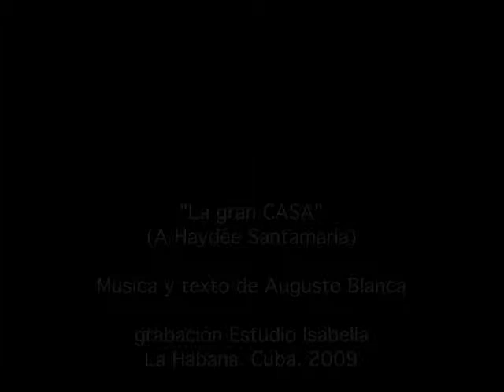La gran CASA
Dedicada a Haydée Santamaría
Letra y música de Augusto Blanca
Grabado en los Estudios Isabella, La Habana, 2009